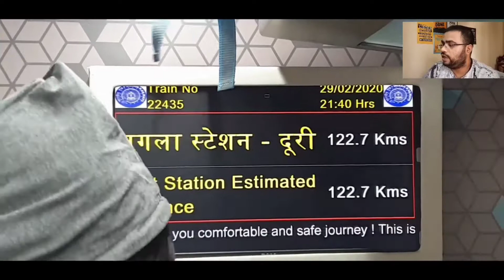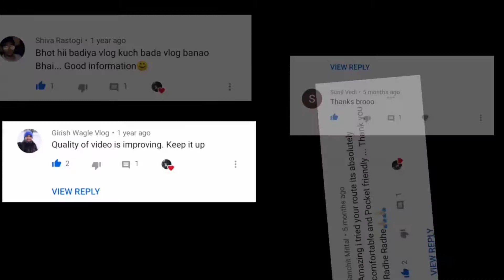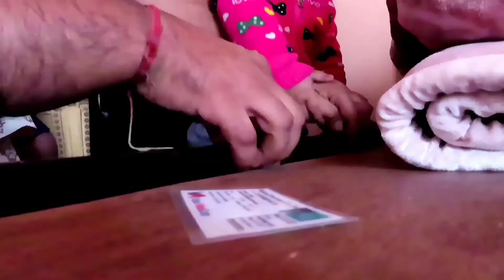Youtube Rewind 2020 | Rahul Bharti Vlogs